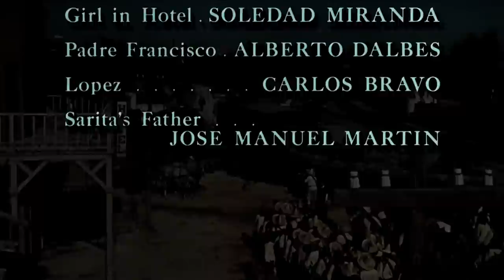100 RIFLES (Película en Español)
Reparto:
Jim Brown, Raquel Welch, Burt Reynolds, Dan O'Herlihy, Eric Braeden, Michael Forest, Aldo Sambrell, Soledad Miranda, Fernando Lamas, Alberto Dalbés, Charly Bravo, José Manuel Martín, Akim Tamiroff.

Género:  Western

Sinopsis
El mestizo Jaqui Joe (Burt Reynolds) es arrestado en una población de México donde los nativos son perseguidos y ajusticiados injustamente por un ejército corrupto. Joe acaba de asaltar un banco y con los 6.000 dólares robados ha comprado 100 rifles que ha escondido con la intención de entregarlos a los nativos para que puedan defenderse. Un sheriff de color (Jim Brown) que le busca por el robo cometido huirá con él y luego se unirán a una revolucionara (Raquel Welch) que persigue los rifles para iniciar la lucha.